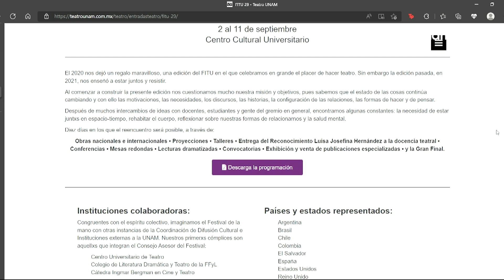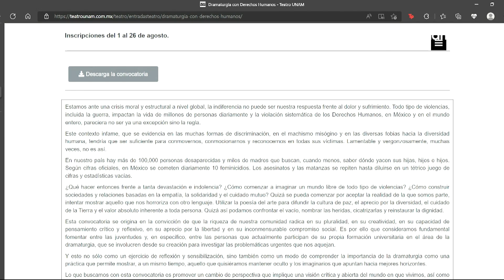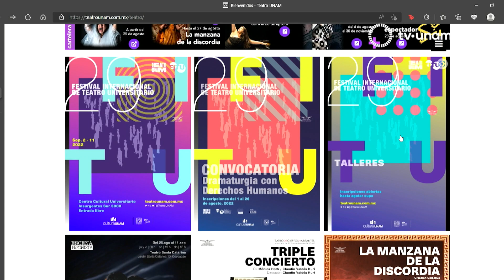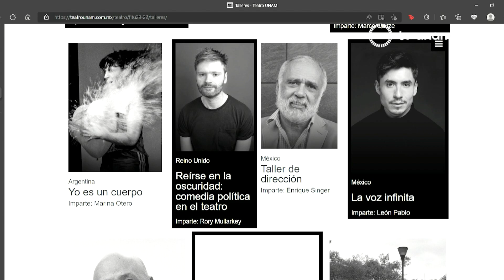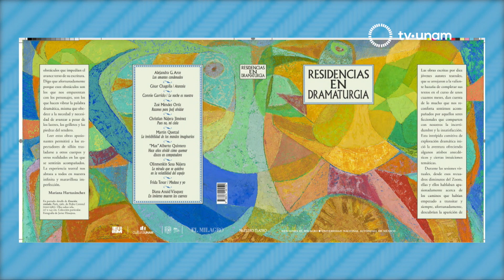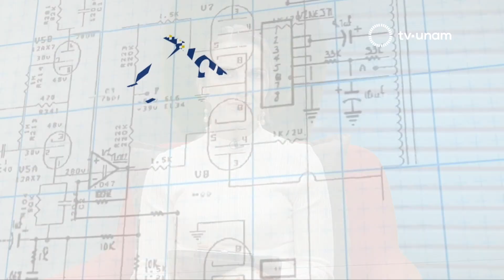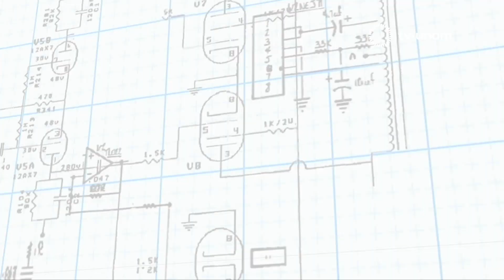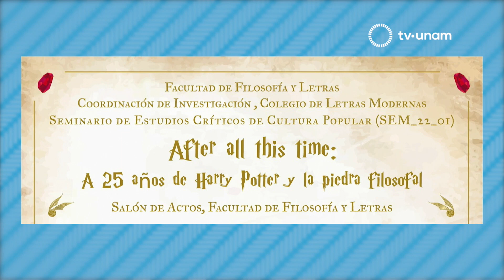29º FITU UNAM. La UNAM responde 551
En esta emisión de La UNAM Responde les presentamos los detalles del Festival Internacional de Teatro Universitario que en su edición número 29 presenta varias novedades, entre ellas, que será presencial. Para hablarnos más a detalle del programa de actividades, se encuentra con nosotros Jaqueline Ramírez, Coordinadora del FITU:
 “Ahora pensar que el Centro Cultural Universitario se va a volver a poblar de las personas que todavía siguen creyendo que el teatro es una forma de vida, pues estamos más que felices. Nuestra idea principal es el reencuentro, nos costó mucho trabajo pensar como diseñar esta edición… y fue más bien acercarnos a las y los estudiantes para saber qué les estaba pasando, cómo había sido este tiempo, qué había pasado en sus aulas…”
“Tenemos ya un programa que lleva mucho tiempo con nosotros que es CREAR EN COMPAÑÍA, este año va a ser el Galpâo de Brasil para que nos ayude a visualizar cómo es hacer teatro en compañía. Tenemos otra invitada que es Mariana Otero que es una chica que viene de la danza pero también ha hecho performance, entonces bien interesante, a Karla Zúñiga de Chile y también tenemos como invitada a la universidad de Míchigan para que veamos algunas de las cosas que se están haciendo por allá…”
UNAM Global TV:  En Ciudad Universitaria existe un mural que nos habla de una historia en común entre Tepito y la universidad.